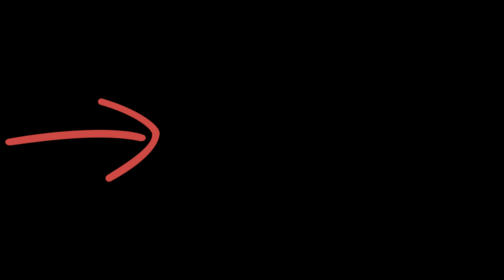PERDI MIS ARMONICAS 😔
TEN CUIDADO! NO PIERDAS TUS ARMONICAS

AHORA PODES CONVERTIRTE EN SUSCRIPTOR PREMIUM DE MI CANAL!

😲 +200 CANCIONES PARA ARMÓNICA! | Tutoriales |